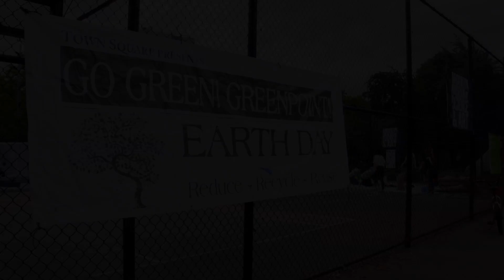Go Green Greenpoint!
Clips from Go Green festival in Greenpoint Brooklyn, May 18, 2013.  Go Green brings our entire community together to celebrate and build a sustainable environment for a clean future. The festival features art projects, science exhibits, educational displays, enviro-friendly merchandise, health & wellness tips, kids' activities, live music & performances.